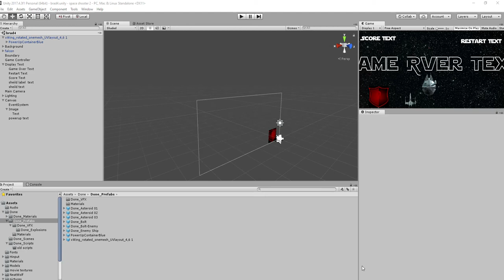canada day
just making games